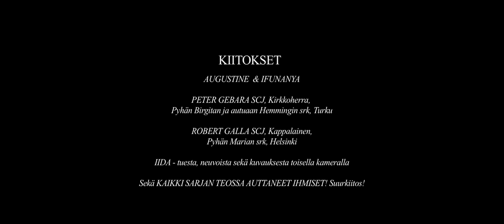Katoliset sakramentit - AVIOLIITTO (Ep. 7/7)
Kirkkoherra Peter Gebara tuo esille avioliiton sakramentin ainutlaatuisuutta muihin katolisiin sakramentteihin nähden kertoen samalla kuinka se täydentää puolisoiden välistä rakkautta.

Sakramenttisarja on kuvattu Turussa Pyhän Birgitan ja autuaan Hemmingin seurakunnassa 2015-16 työkokeilussa. Jaksossa nähdään materiaalia myös Pyhän Marian seurakunnasta Helsingistä.